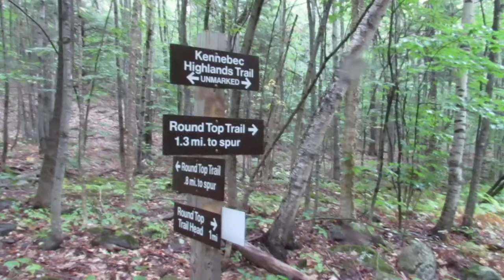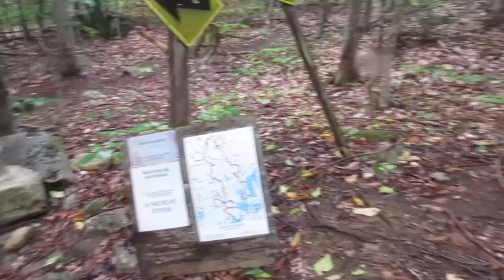0485 maine places round top mt trail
from maine to you